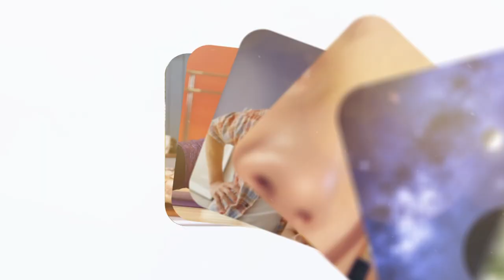Bir Doktorun En Büyük Motivasyon Kaynağı: Gamze Şenol, Profesyonel Koç Aysel Eker'e Anlattı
Aysel eker ile Nasıl Başardın’ın bu bölümdeki konuğu Çene Cerrahisi Uzmanı Gamze Şenol.

Gamze Şenol yoğun iş temposu içerisinde çalışma motivasyonunu nasıl sağladığını, mesleği ve hastalarıyla kurduğu özel bağı Profesyonel Koç Aysel Eker’e anlattı.